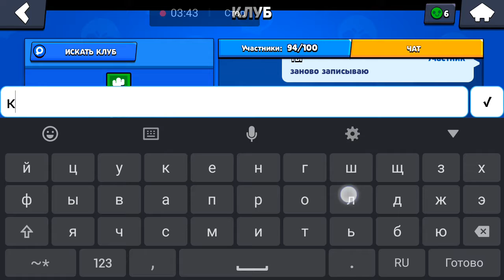играем в бравл старс